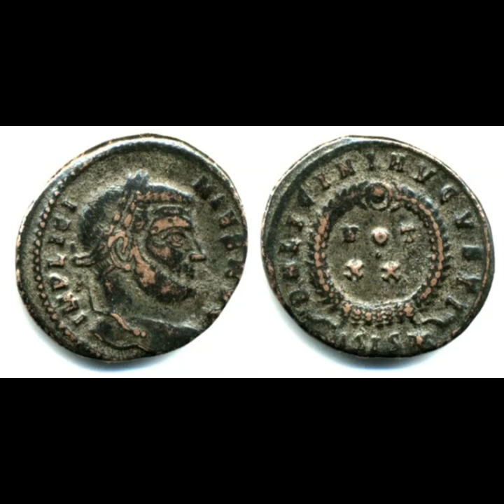Cilët ishin Ilirët, legjonarët trima dhe besnik që u bënë Perandorë të famshëm të Romës së Lashtë